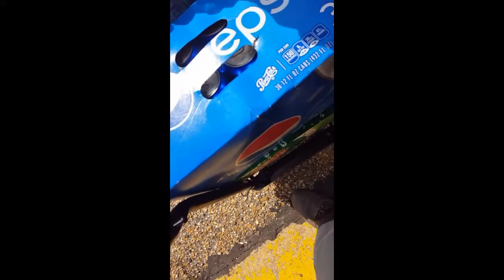vending machine ready to make money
placing one of the first machines for my kids future side hustle, i know he gon love this ones he old enough